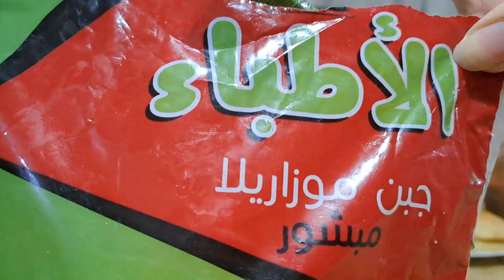الاكيل شكشوكة عجة بيض وموزريلا عنب 🍇 بلح جوافة خبز بيض صلصة @galal2 @galal3 @galal6 مصر 🇪🇬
الاكيل شكشوكة عجة بيض وموزريلا عنب 🍇 بلح جوافة خبز بيض صلصة